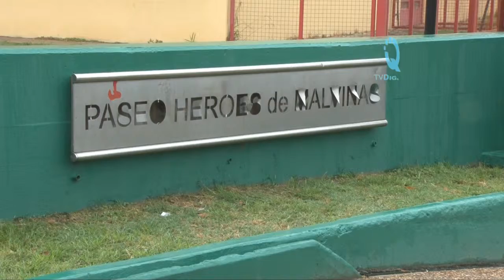Homenaje a caidos en Malvinas